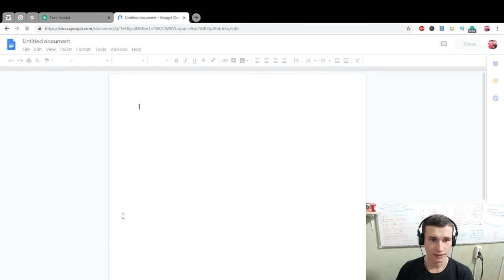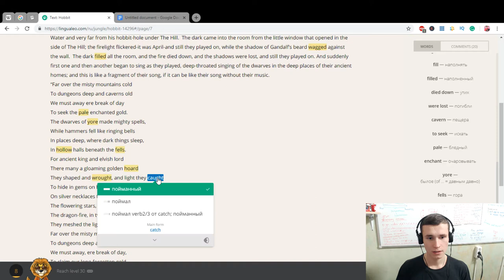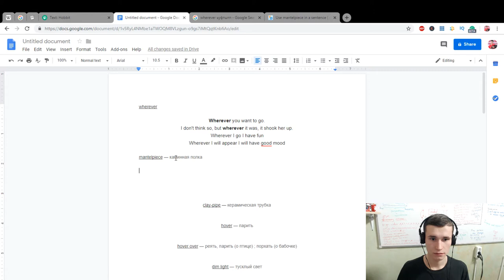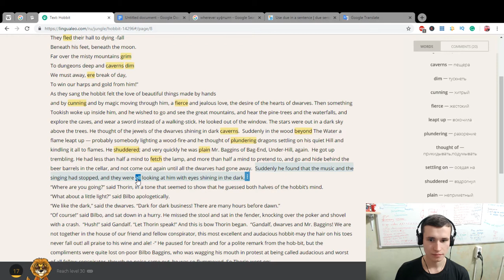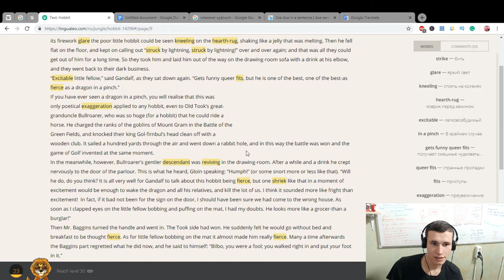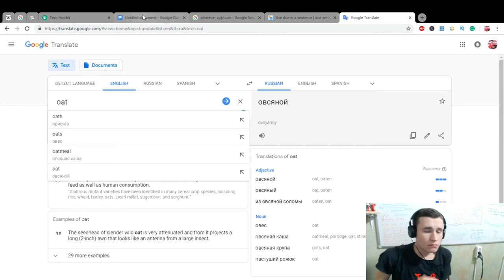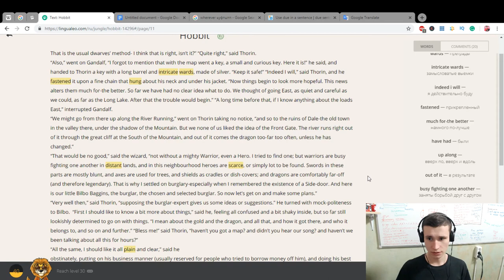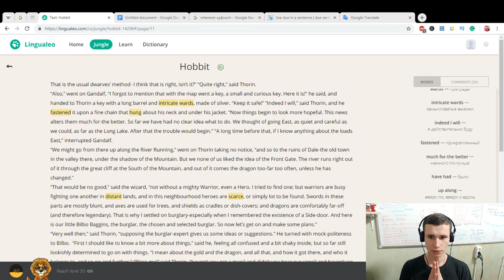I am reading 'The Hobbit' and retelling it in the end of the video | LinguaLeo for reading EJEng 9